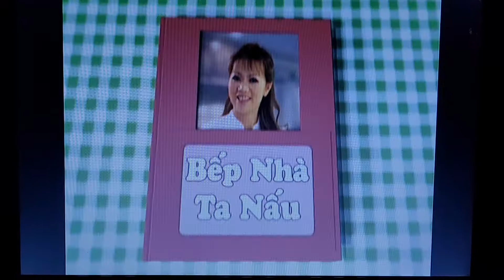March 13, 2022